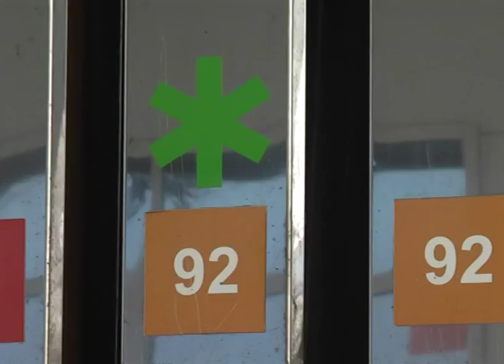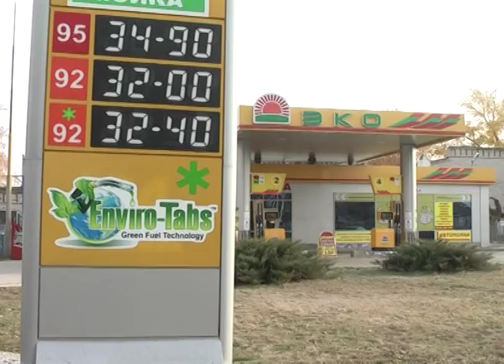Энвиро Табс (EnviroTabs). Репортаж по РЕН ТВ Саратовская обл.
В г. Балашов Саратовской области появились первые АЗС, применяющие Энвиро Табс (EnviroTabs). Фрагмент передачи местного отделения Рен Тв.